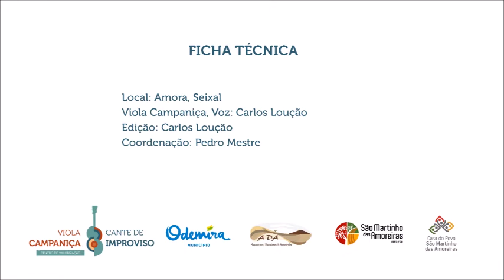VIOLA CAMPANIÇA EM CASA: Ó filha, vai-te deitar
Letra:

Ó filha, vai-te deitar
Lá para a cama da Maria
Que ela vai fazer a cama
Mas não tem vagar de dia

De dia não tem vagar

À noite quando me deito
Na cama p’ra descansar
O sono de mim se ausenta
Em ti me ponho a pensar

Moda tradicional
Viola Campaniça, Voz: Carlos Loução